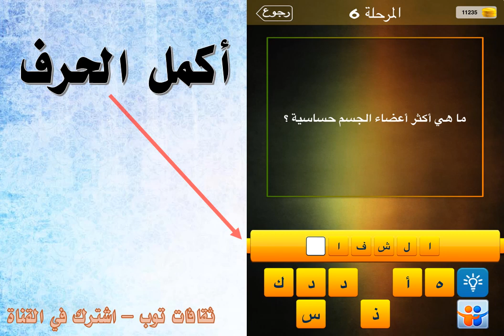ما هي اكثر اعضاء الجسم حساسية؟